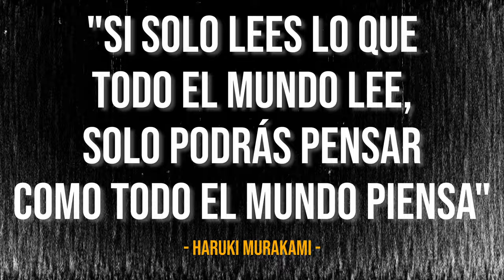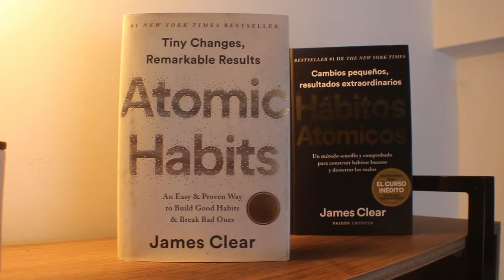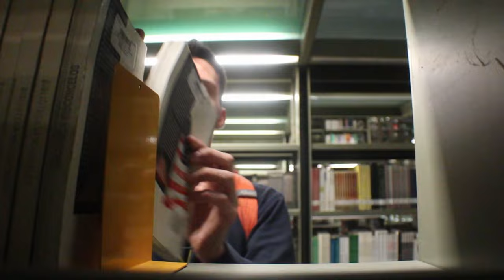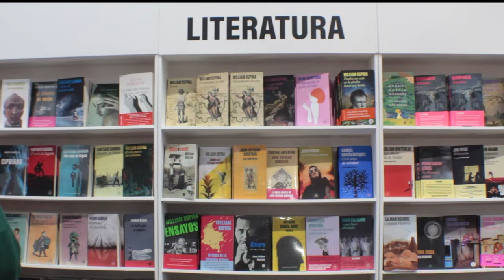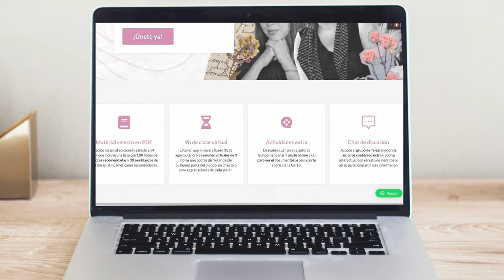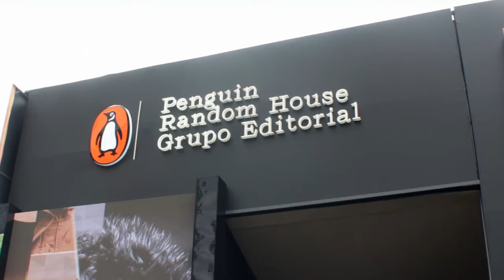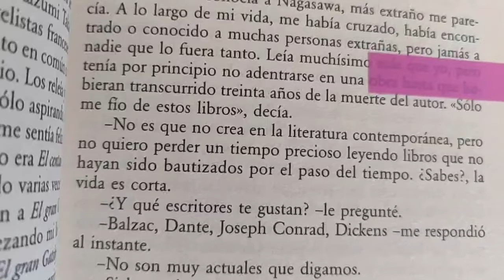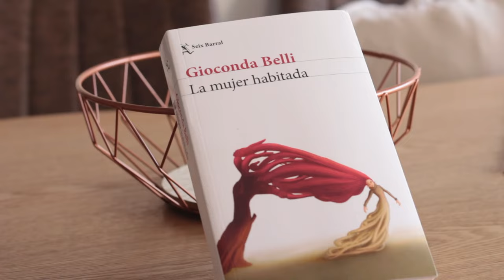Este hábito de lectura te está haciendo perder de grandes libros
✔ *Recomendado:*
- Sigue a estas cuentas en Instagram:

⭐ *¡Hazte miembro!* Apoya al canal y obtén beneficios exclusivos como acceso anticipado a los videos y chismes de creación:

🛒 *Compra XXX (aff.):*
- 🇨🇴COL:
- 🇪🇸ESP:
- 🇺🇸EEUU:
- 🇲🇽MEX:

⏳ *Capítulos:*
- 00:00 Intro.
- 01:03 Cómo diversificar nuestras lecturas
- 01:31 Pasos para llegar a mejores libros
- 04:48 Géneros literarios
- 06:34 Géneros de autor
- 09:22 Editoriales
- 11:15 Épocas
- 12:30 Geografías
- 14:29 Cierre